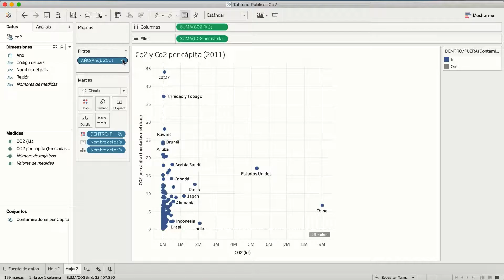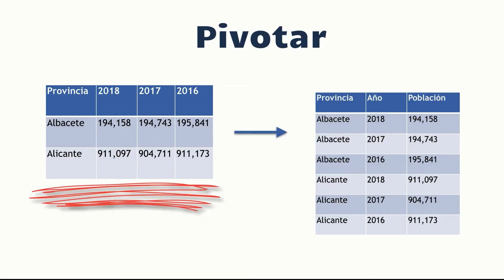Curso Tableau Desktop - Trailer